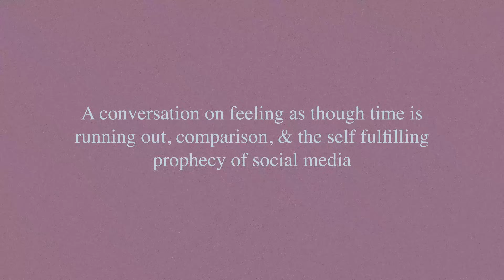the fear of getting older (my thoughts on social media)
listen to this episode under “Flowering Philosophies” on Spotify, Apple Music, or wherever you stream your podcasts.